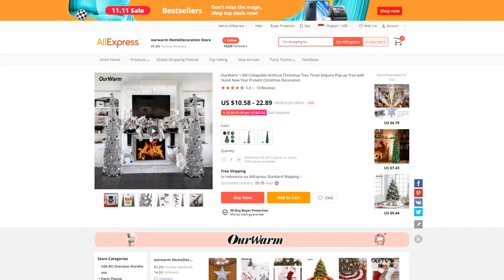Christmas Tree Tinsel Sequins Pop up Tree with Stand (Pohon Natal)